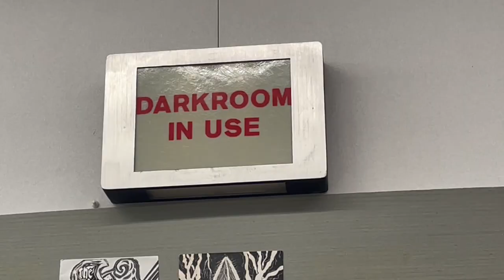Remember: Enver Creek 2022-2023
A video montage of school events and departments of Enver Creek Secondary School, Surrey, British Columbia, Canada for 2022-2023.

Song: "Remember" by Tyler Shaw (Sony Music 2020).